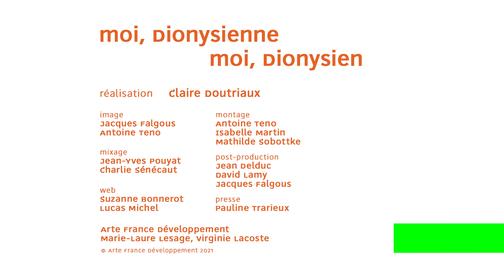Sabrin Akter – moi, Dionysienne - moi, Dionysien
Sabrin Akter et sa fleur de lotus.

Année : 2021
Pays : France